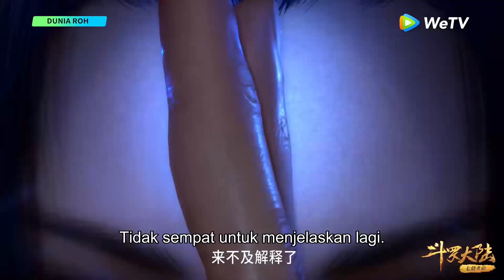Soul Land | Highlight EP254 Pertarungan Dahsyat Dewa Laut Melawan Qian Renxue | WeTV 【INDO SUB】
Versi anime dari "Douluo Continent". Murid luar klan Tang, Tang San, yang diam-diam mempelajari kekuatan terbesar sekte itu terjun dari jurang demi membuktikan ketulusannya. Dengan identitas lain, ia memasuki dunia roh para jago silat bernama Dunia Roh. Di dunia itu, jiwa bela diri setiap roh dibangkitkan saat berusia 6 tahun di kuil roh pendekar. Tang San kecil lalu memulai perjalanan menjadi seorang pendekar roh. Mampukah ia membangun kembali kejayaan klan Tang?

00:00 Tonton Hiburan Asia Terbaik di Aplikasi WeTV!
00:30 Download Aplikasi WeTV & Tonton Full Episodenya!